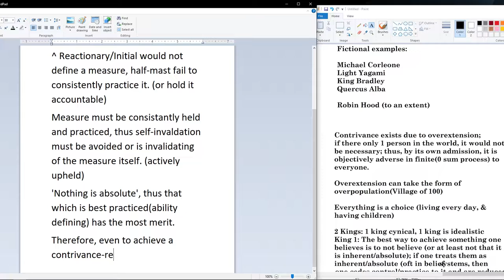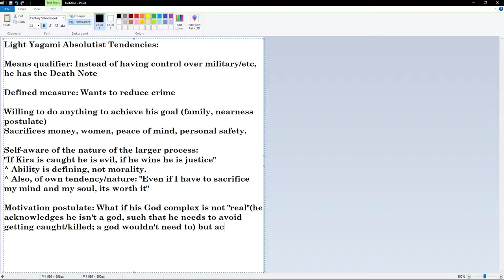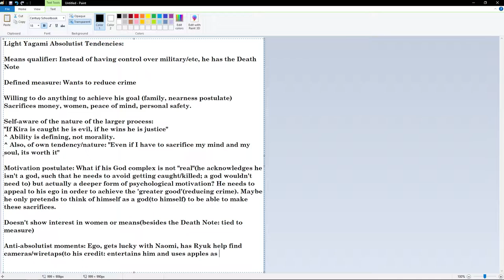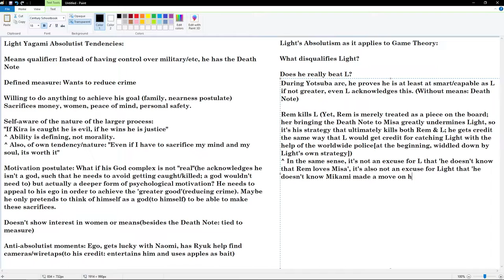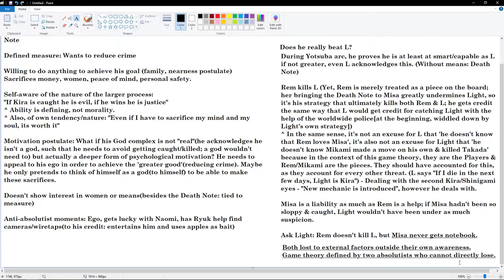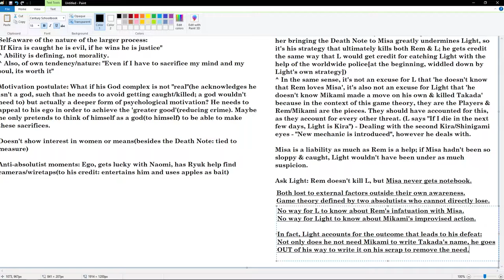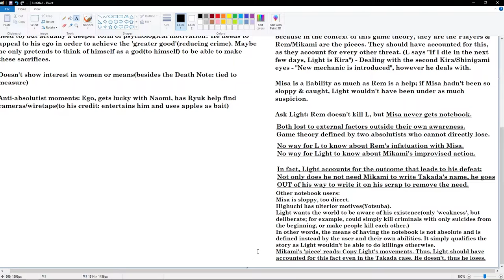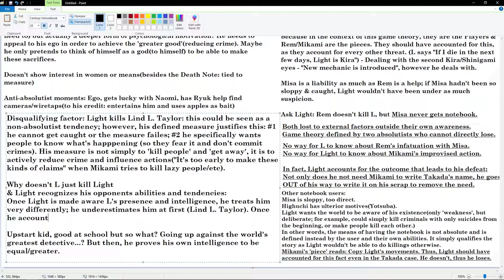Death Note Analysis: Absolutism & Game Theory (Is Light An Absolutist?)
An excerpt from my discussion on absolutism.